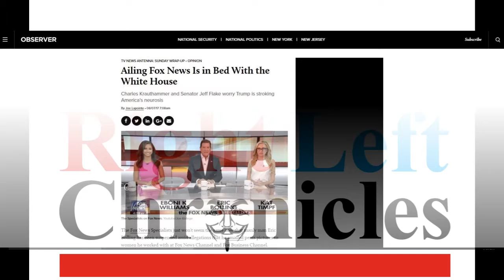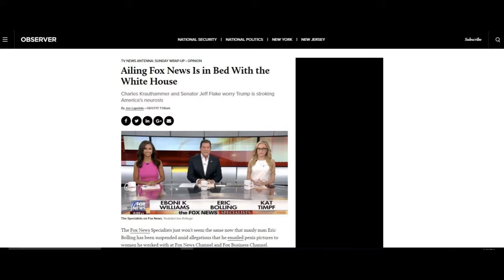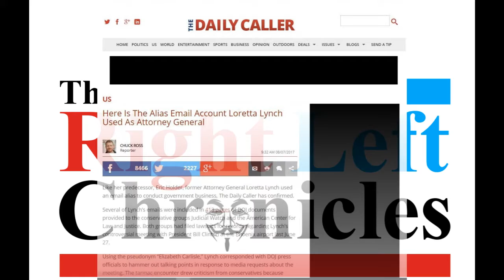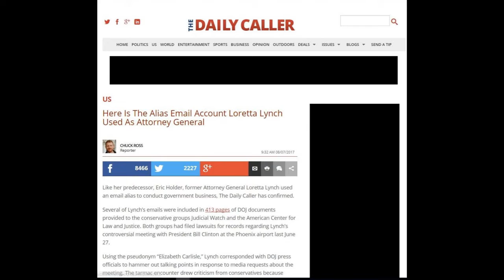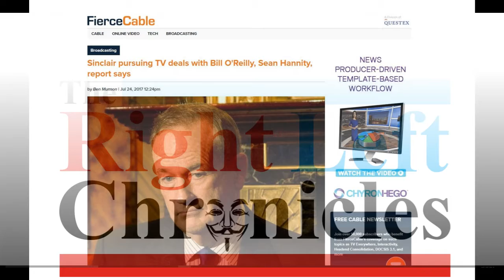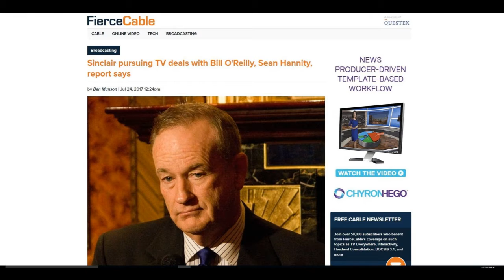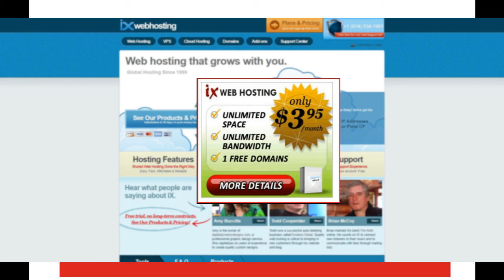Dueling Dialogues Ep. 1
A Dueling Dialogue based on the politically charged emails exchanged between Canadian leftist, Connor Murphy, and United States Midwestern conservative, Grace Matthews. Both are writers at The Right Left Chronicles. Away from the bubble and the beltway, alone, together or with a guest, Murphy and Matthews squabble over current issues and events that impact everyday citizens in the United States, Canada and elsewhere in the World. It’s unobstructed free speech about politics, media, economy, people, social media, and legislation. Eager listeners with a fascination for presidential politics won’t be disappointed as President Donald J. Trump and Prime Minister Justin Trudeau are usually front and center, and rarely far from the topic of the day.

01:15 On Today's Show
01:50 Republicans vs Democrats
02:40 Healthcare and other Republican Nightmares
10:00 Impeachment of Trump
10:23 The Observer
14:00 Tarmac meeting between Lynch and Bill Clinton
14:08 Daily Caller
17:30 Sinclair Pursues Fox News' Bill O'Reilly and Sean Hannity - Fiercecable